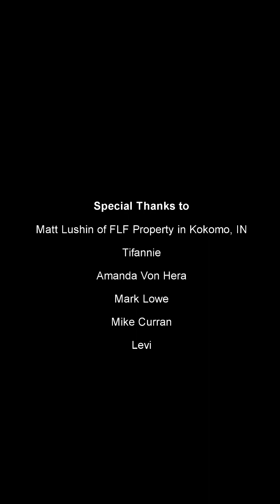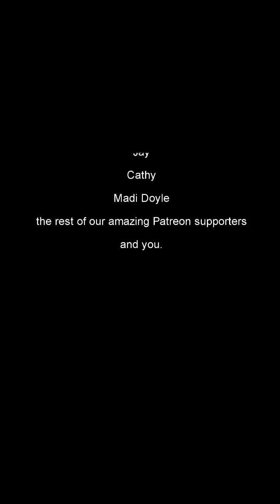Dualistic Unity Social | Episode 20 (September 12th, 2023)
Dive deep into a compelling conversation where the boundaries between individual intelligence and collective wisdom blur. Explore the innate drive behind every heartbeat, every thought, and the essence of what makes us uniquely human. Join us as we challenge the concepts of effort, ease, control, and influence, revealing the profound impact of our everyday actions. As we navigate the dance between anticipatory judgments and present awareness, we touch upon the age-old debate of discipline versus priority, setting the stage for a transformative understanding of self-improvement. If you've ever pondered your role in the vast tapestry of existence, or simply questioned the nature of self-awareness, this episode promises a perspective-shifting journey. 🌍💡